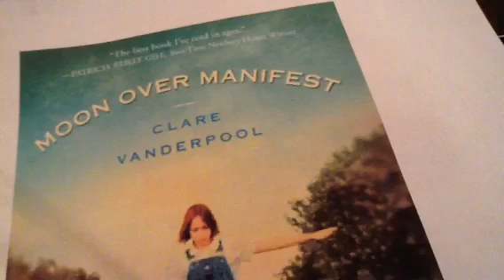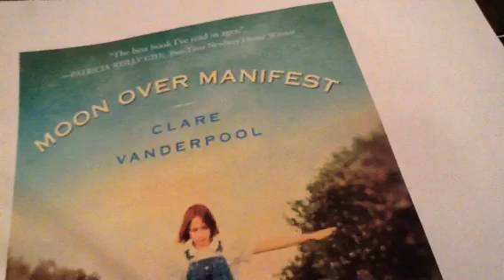Moon over Manifest, pages 1 - 19